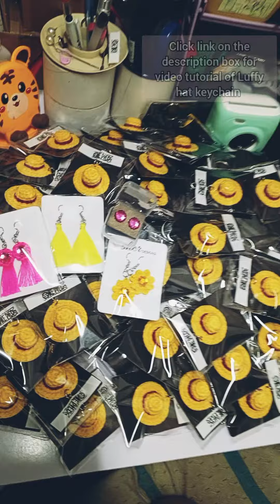Crocheted Luffy hat keychains for souvenirs | Wishes Crochet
for video tutorial of this Luffy hat keychains
click this link 👇

TUROTIAL ONE PIECE KEYCHAIN